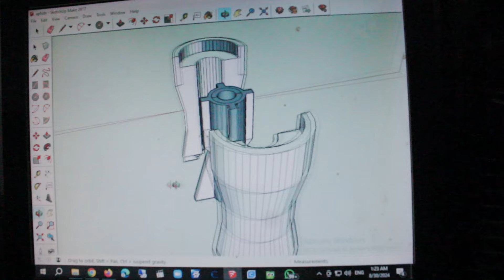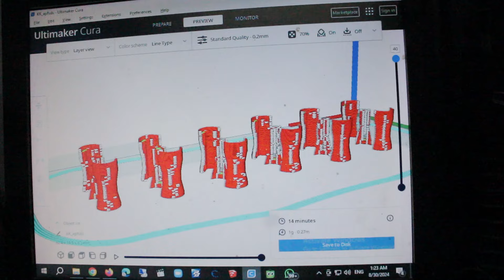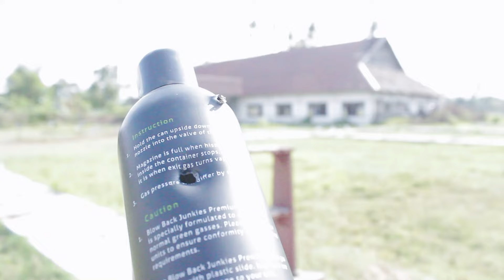JARUM MENJADI PELURU?? IDE GILA,MARI KITA CIPTAKAN..! - Eksperimen Alvin Hari Prasertyo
Vidio ini menampilkan bagaimana saya bereksperimen mencoba membuat jarum menjadi peluru , dan apakah dapat menembusnya? ataukah sebaliknya? simak sampai akhir vidionya..!!!

salam satu laras , stay safety ..!!